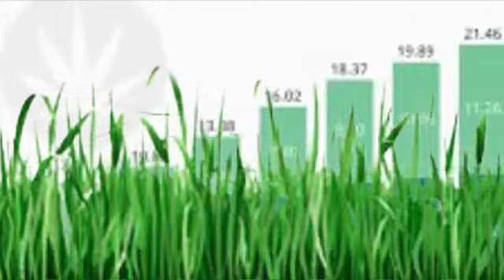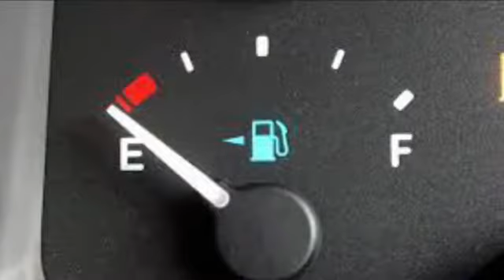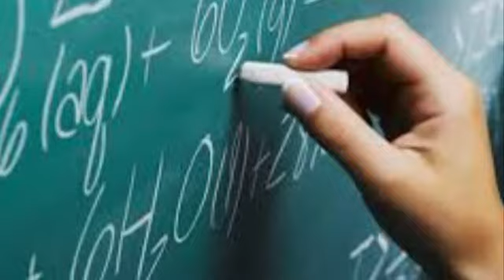FUEL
WORDS ZAC MUSIC HARTMAN